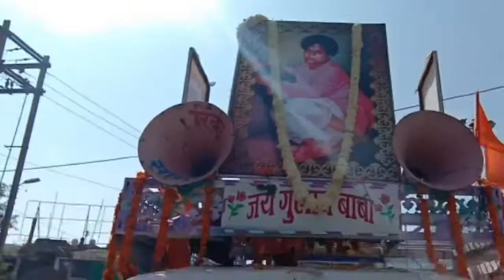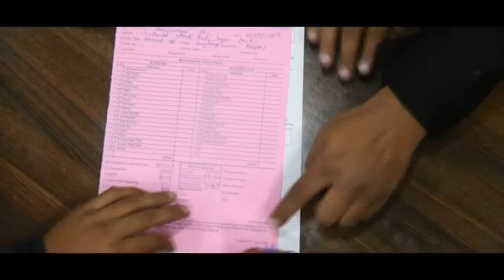चरण पादुका भव्य पालकी शोभायात्रा